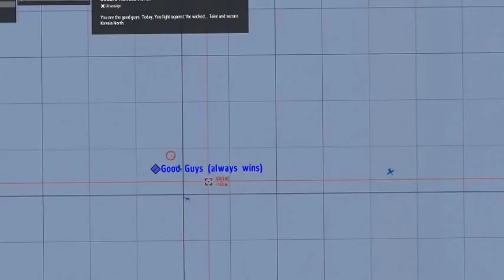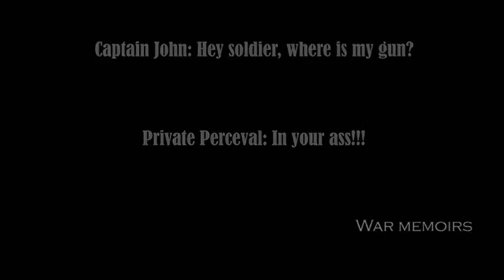arma 3 test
just fucking around with a random map